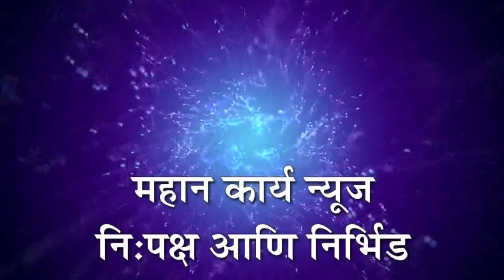उदगावमध्ये कोरोना बाबत आरोग्यमंत्र्यांनी घेतली आढावा बैठक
उदगाव - उदगावमध्ये कोरोना बाबत आरोग्यमंत्र्यांनी घेतली आढावा बैठक